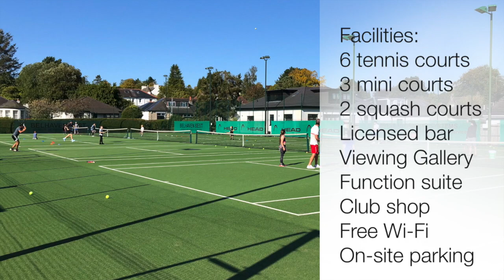Giffnock Tennis, Squash and Hockey Club Overview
Giffnock Tennis, Squash & Hockey club is a friendly and thriving club in the Southside of Glasgow. With a fantastic coaching programme in place, our club facilities include:
- 6 All-Weather Floodlit Courts
- 3 Mini Tennis Courts
- 2 Indoor Squash Courts
- Licensed Bar with BT Sports
- Viewing Gallery Area
- Function Suite
- Club Shop
- Free Wifi
- On-site Parking

We also have a great social scene with regular Quiz and Open Mic Nights as well as a host of other events throughout the year.

✅ Follow us on Giffnock Tennis Squash and Hockey Club Facebook!